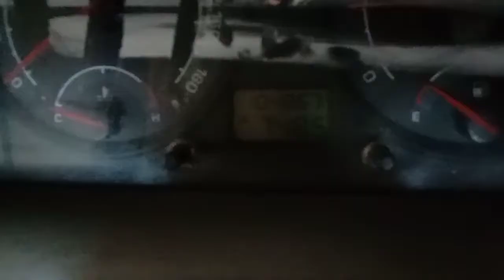2012 TATA Indica DLE